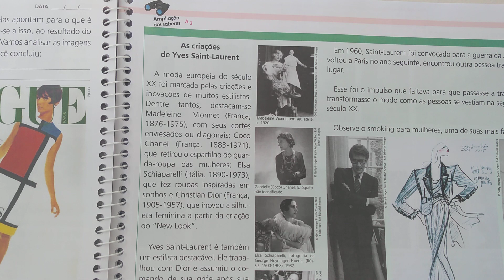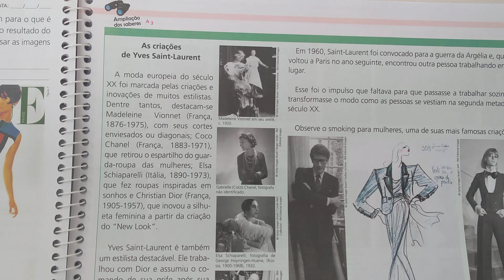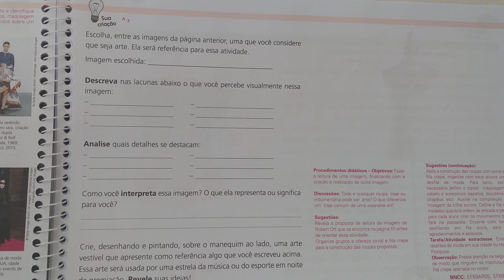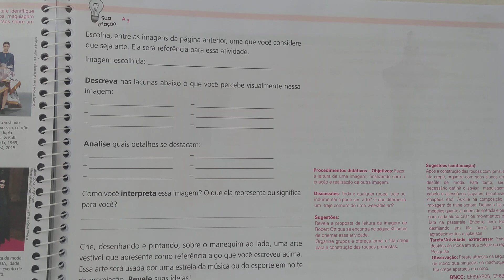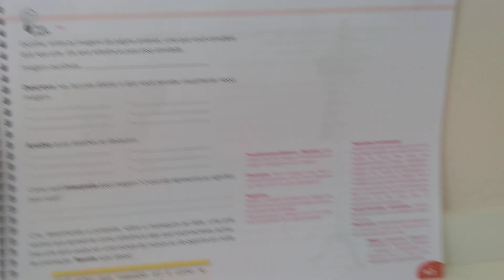13/04 Arte 7º ano Mondrian